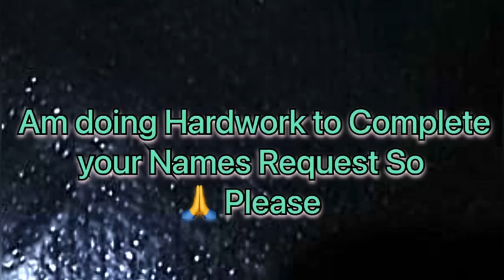Leah Name Signature Calligraphy | How to Draw